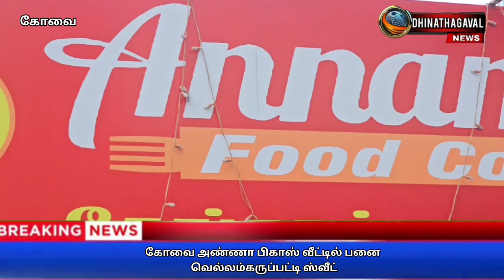கோவை அண்ணா பிகாஸ் வீட்டில் பனை வெல்லம்கருப்பட்டி ஸ்வீட்